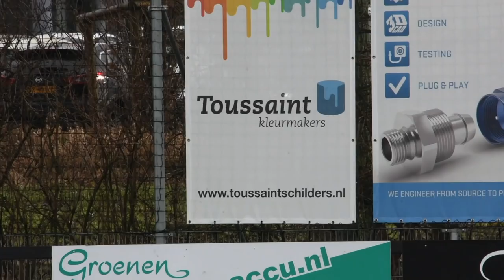OLIVEO 1 - VVIJ 1 2e klasse voetbal wedstrijd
OLIVEO 1 - VVIJ 1 Ijsselstein 2e klasse voetbal wedstrijd in Pijnacker. FOTO'S Snel komt de 1-0 door een mooie draai en schiet actie van Frank van der Zwan. Tweede kopbal doelpunt was van Tim van Rheenen. De 3-1 en 4-1 komt ook door Tim van Rheenen! OLIVEO was goed bezig, de hele team. OLIVEO 1 - VVIJ 1 zondag mannen voetbal zondag 2e klasse D in zuid Holland.